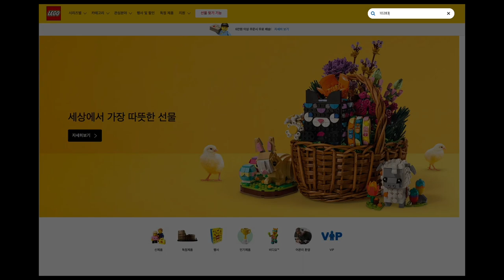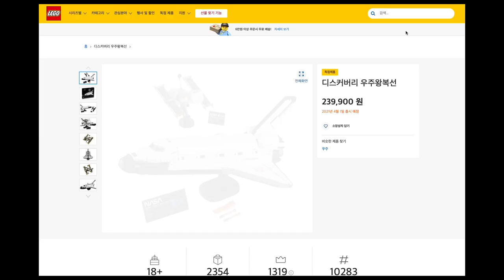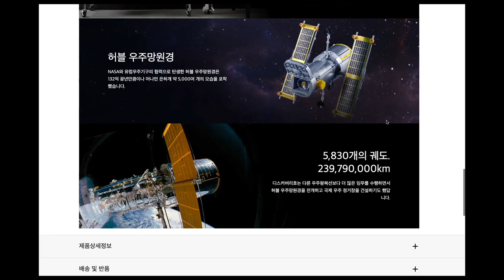레고 10283 나사 디스커버리 우주왕복선 ; 4월1일 무조건 구입각? LEGO 10283 NASA Space shuttle Discovery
4월1일에 발매 예정인 레고 크리에이터 엑스퍼스 10283 디스커버리 우주왕복선 소개 영상입니다.

크기는 길이가 54cm나 됩니다. 높이와 폭도 각각 21cm, 34cm로 꽤 크기가 큽니다.
안에는 허블우주망원경을 수납할 수 있는 공간이 있으며 이대로 전시 할 수도 있고
허블망원경과 디스커버리호를 따로따로 전시 할 수 있습니다. 전시를 명판도 따로 존재합니다.

랜딩기어를 조작하면 바퀴가 나오는 기믹이 있고 디스커버리호 뒤 분사구를 움직이면 날개가 움직이는 기믹도 있습니다.

발매예정일은 4월1일이고 가격은 239,900원입니다.

4월1일 구입 예정이고 오후에 조립 라이브를 진행할 예정입니다.